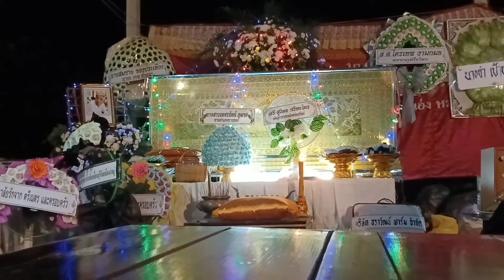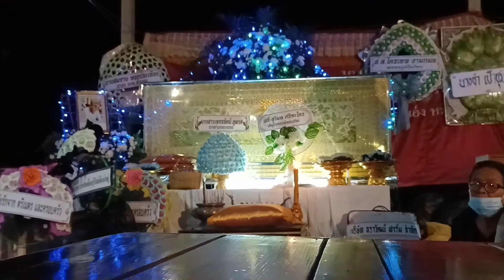งานฌาปนกิจศพ คุณแม่สุนทร เป้าชุมแสง - สวดหัสนัย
งานฌาปนกิจศพ คุณแม่สุนทร เป้าชุมแสง คืนที่ 2 วันที่ 6 กุมภาพันธ์ พ.ศ. 2565 ที่บ้านโคกแสงทอง ตำบลหัวถนน อำเภอนางรอง จังหวัดบุรีรัมย์